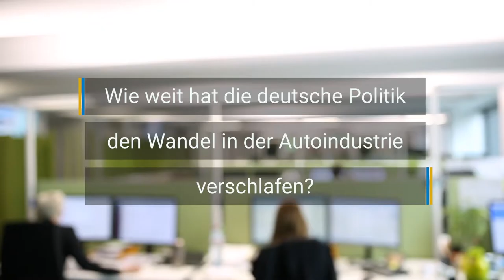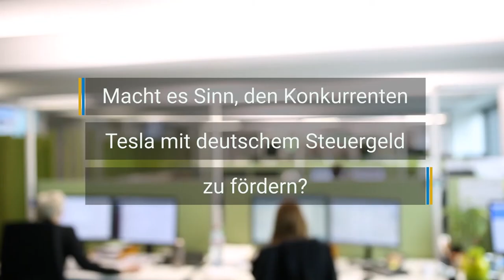Ralph Brinkhaus: "Tesla-Engagement nicht überbewerten"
Die meisten Menschen verbinden Ralph Brinkhaus mit Berlin. Dort führt der 51-Jährige die CDU-/CSU-Fraktion im deutschen Bundestag. Was viele wohl nicht wissen: Aufgewachsen ist Brinkhaus zwar in Nordrhein-Westfalen, doch der Politiker hat einst eine Ausbildung bei Bosch gemacht und in Stuttgart-Hohenheim studiert. Der Autoregion Stuttgart fühlt er sich somit verbunden.
Nun war Brinkhaus zu Gast in unserer Redaktion. Wir haben mit ihm über die Automobilwirtschaft im Raum Stuttgart gesprochen. Für wie zukunftsfähig hält Brinkhaus Daimler und Porsche, gerade jetzt, wo Daimler einen großen Personalabbau plant? Hat die Politik den Wandel in der Automobilindustrie verschlafen? Und macht es Sinn, mit deutschem Steuergeld den Konkurrenten Tesla zu fördern? Diese Fragen beantwortet Brinkhaus im Video-Interview.

Ralph Brinhkaus, Tesla, Daimler, Porsche, Automobilwirtschaft. Autoindustrie, CDU/CSU, Bundstag